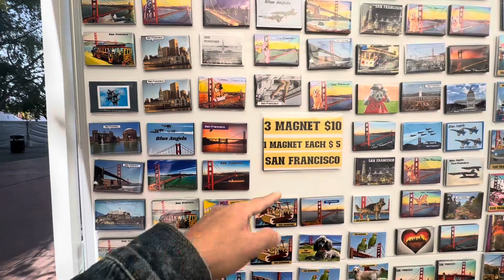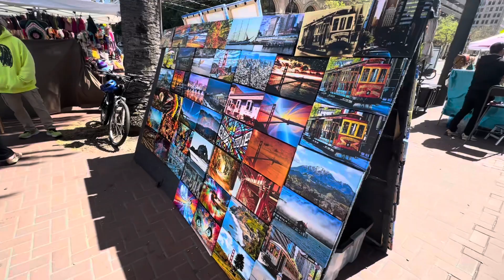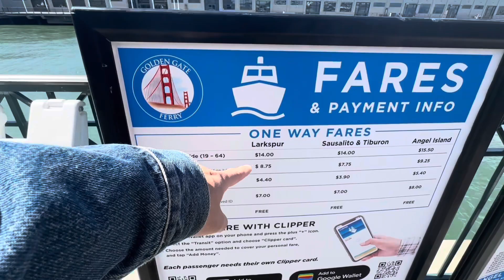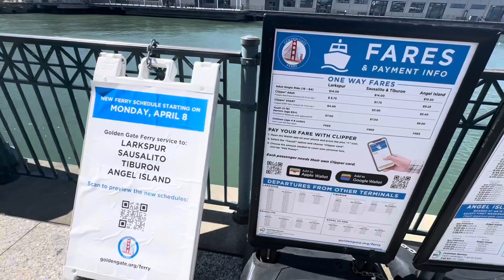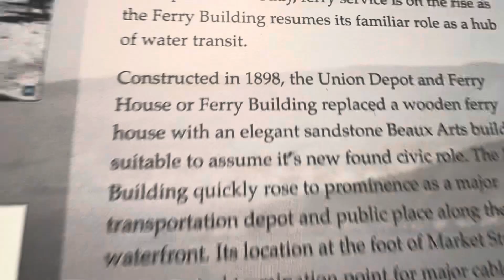FERRY BUILDING, SAN FRANCISCO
Jalan- jalan di Ferry Building, San Francisco di siang yang cerah ceria. Yuuk kita explore sama-sama.